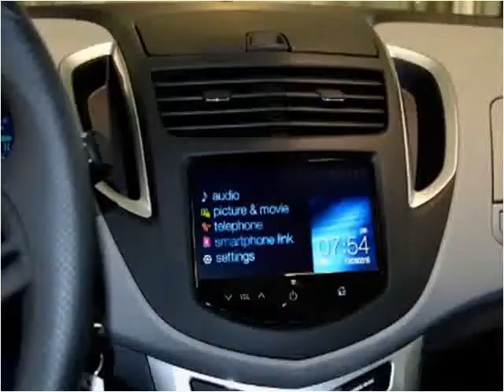2016 Chevrolet Trax New Cars Hamilton AL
This 2016 Chevrolet Trax is available from Fikes Chevrolet.